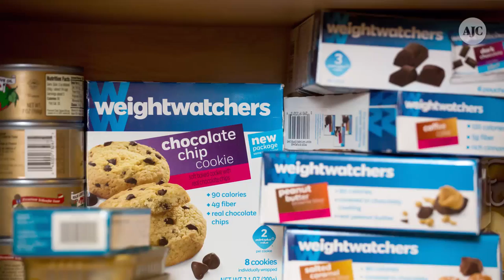These are the 10 best diets of 2018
The U.S. News & World Report recently released its list of the best diets. Here are the top 10.  The Fertility Diet Ornish Diet Mayo Clinic Diet Volumetrics Diet TLC Diet MIND Diet Weight Watchers Diet The Flexitarian Diet Mediterranean Diet DASH Diet